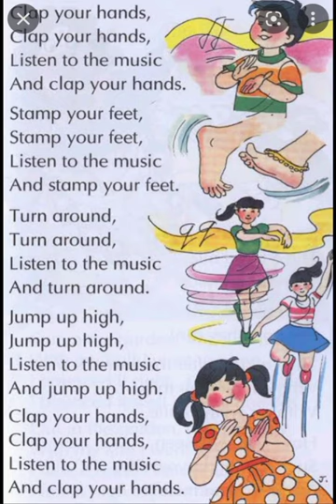clap your hands clap your hands / popular nursery rhymes poems for kids